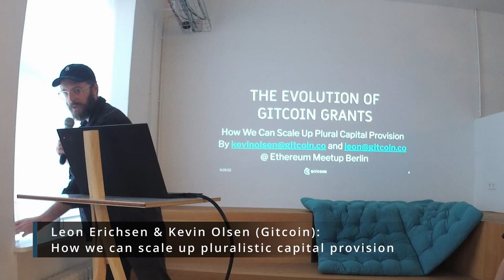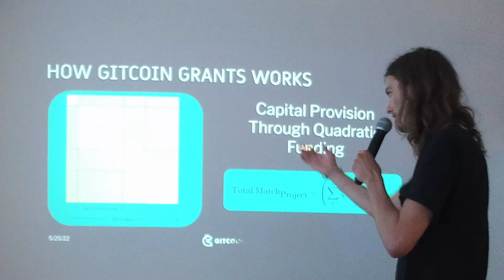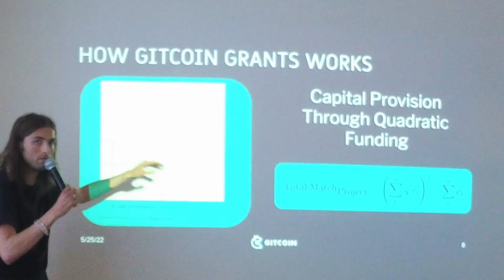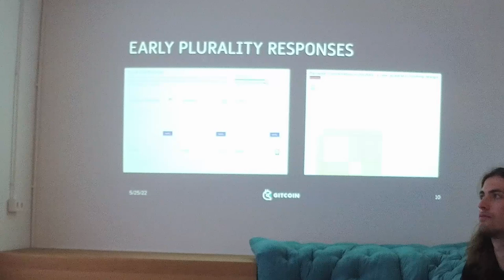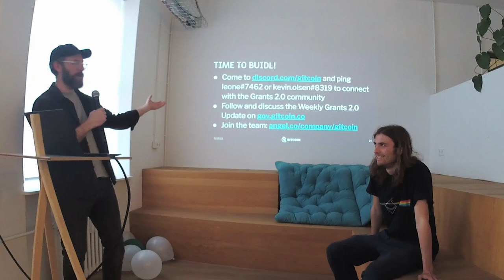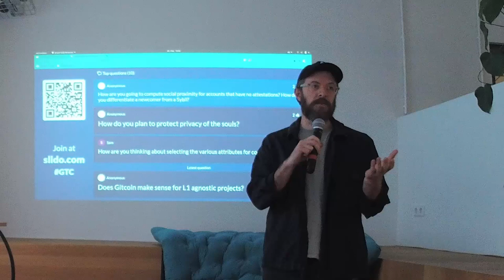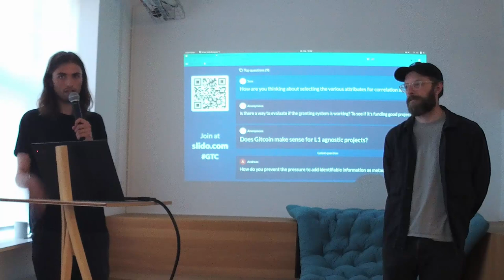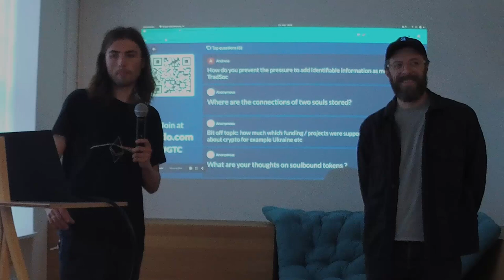How we can scale up pluralistic capital provision - Leon Erichsen & Kevin Olsen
Berlin Ethereum Meetup on May 25, 2022:
Leon Erichsen & Kevin Olsen from Gitcoin on “How we can scale up pluralistic capital provision”

Kevin Olsen introduces the social philosophy underlying Gitcoin Grants and presents the product roadmap toward Grants 2.0. Then, Leon Erichsen details some applications for more pluralistic versions of Quadratic Funding programs.